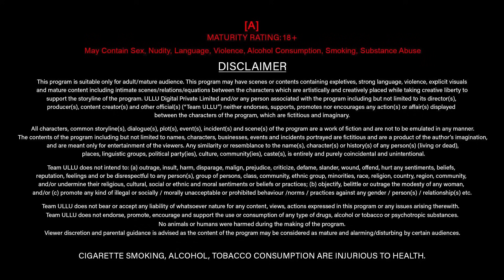Maa Ka Naka | Part - 02 | Streaming Now - To Watch Full Episode, Download & Subscribe To Ullu App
Dil ki lagi kaise bataen tumhen
Chah kar bhi kaise chupaye inhen
Ab aankhon Se hi padh lo hamara Ishq
Juba Se bataen to Kya bataen tumhen...

Maa Ka Naka | Part - 02 | Streaming Now